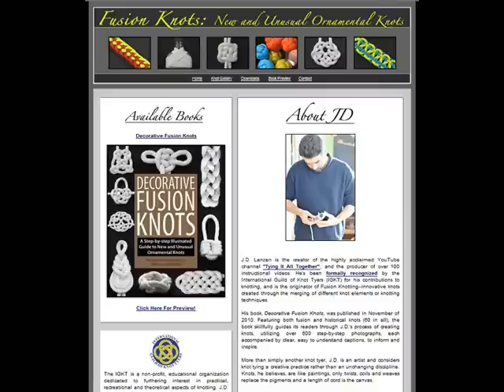How to Make a Paracord Cross (Necklace) by TIAT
The Paracord Cross is the clever unification of a series of Square Crown Sinnets topped and bottomed off with a couple of Diamond Knots. Long requested, I've been remiss in showing this tie. until now. p.s. I'm wearing a band-aid on account I recently busted up my knuckle and wanted to spare you all the graphic details. p.p.s. At the end of the video, I announce next week's video. Video production by JD of Tying It All Together.